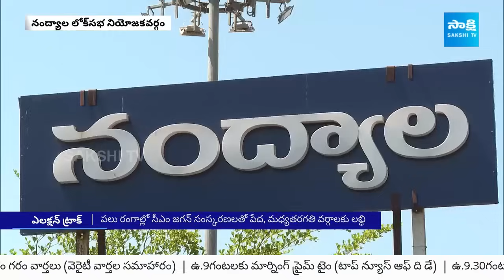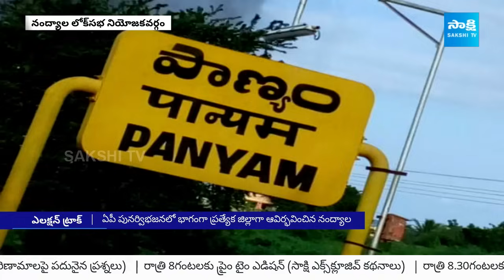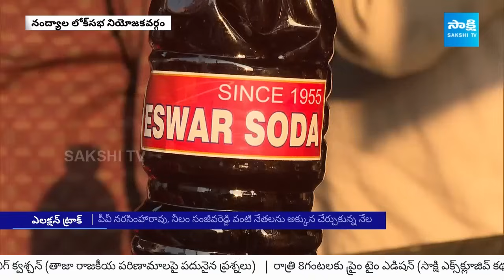Election Track: Ground Report Of Nandyala District Development By Public And Politicians | CM Jagan